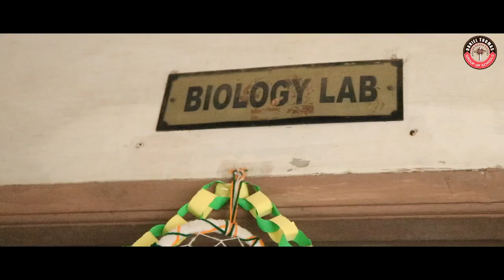Level up - Teaching Through Technologies | Biology | Daniel Thomas School | Koyambedu